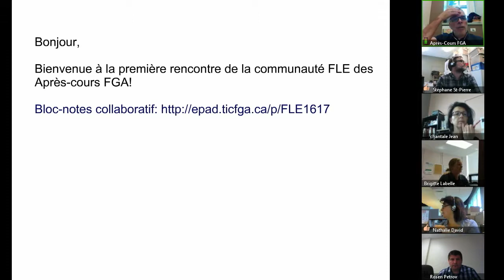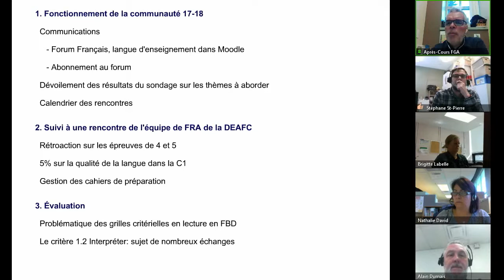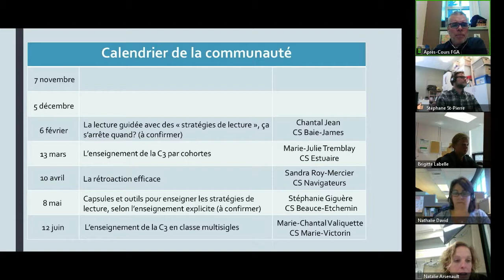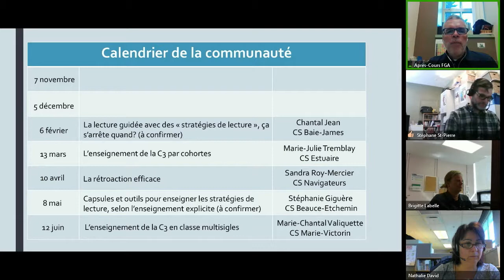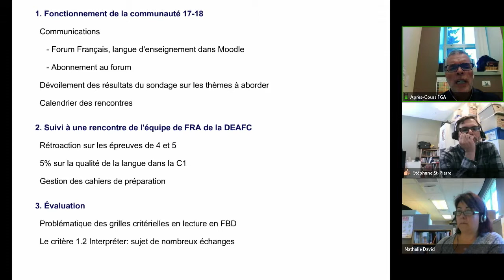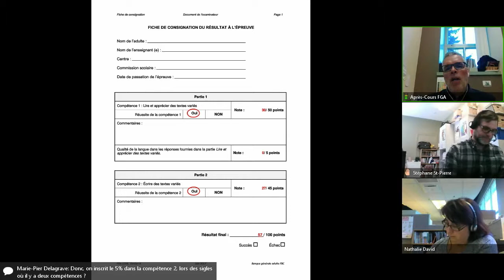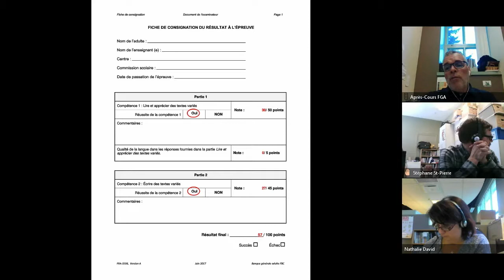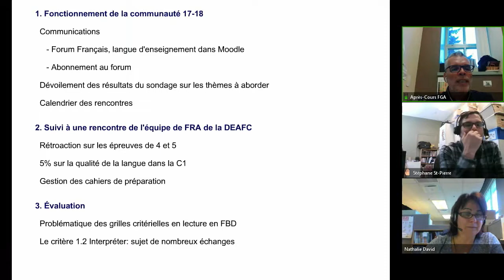Communauté français langue d'enseignement 3 octobre 2017